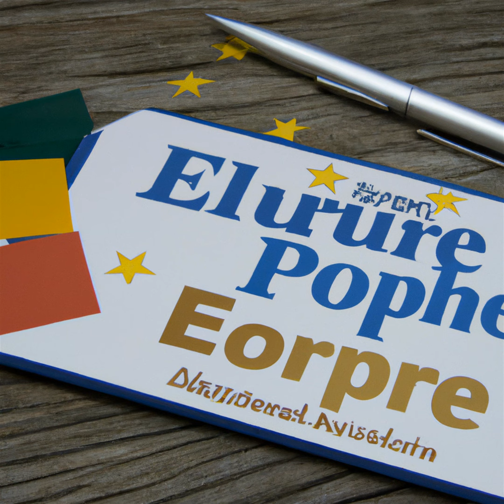Europawahl 2019 in Deutschland - Fragen und Antworten (Podcast)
Die Europawahl ist eine Mammutwahl fuer Europa, die immense Bedeutung fuer die politische Landschaft der EU hat. Ueber 400 Millionen Buerger in 27 Mitgliedstaaten waehlen das Europaeische Parlament neu, das Einfluss auf wichtige Themen wie Handelspolitik, Klimawandel und Migration hat. Die Wahl beeinflusst die politische Zusammensetzung des Parlaments und bestimmt die Fuehrungspositionen innerhalb der EU. Zu den Hauptthemen zaehlen Klimawandel, Wirtschaftswachstum, soziale Gerechtigkeit und Migration. Waehrend die Mehrheit der Buerger die EU unterstuetzt, gibt es auch wachsende euroskeptische Bewegungen. Quellen wie das Europaeische Parlament und Medien wurden fuer die Information dieses Berichts herangezogen. AI-generated content